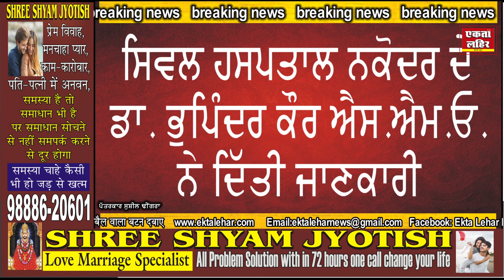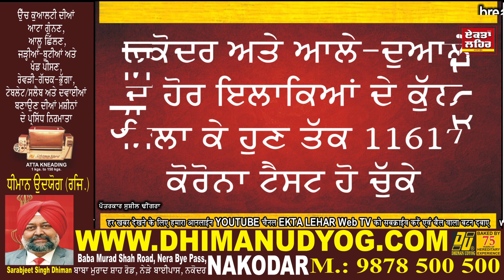ਨਕੋਦਰ ਸ਼ਹਿਰ ਵਾਸੀਆਂ ਲਈ ਆਈ ਰਾਹਤ ਦੀ ਖਬਰ, ਕੋਰੋਨਾ ਦੇ ਘੱਟ ਰਹੇ ਕੇਸ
ਨਵੀਆਂ 'ਤੇ ਤਾਜੀਆਂ ਖਬਰਾਂ ਦੇਖਣ ਲਈ ਏਕਤਾ ਲਹਿਰ ਦਾ ਯੂ-ਟਿਊਬ ਵੈਬ ਚੈਨਲ ਸਬਕ੍ਰਾਈਵ ਅਤੇ ਖਬਰਾਂ ਨੂੰ ਲਾਈਕ ਜ਼ਰੂਰ ਕਰੋ